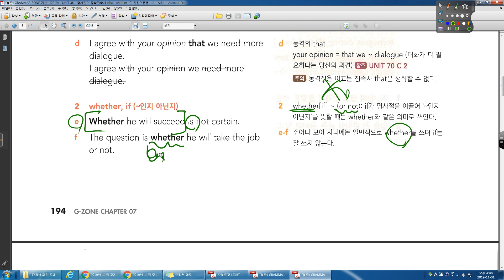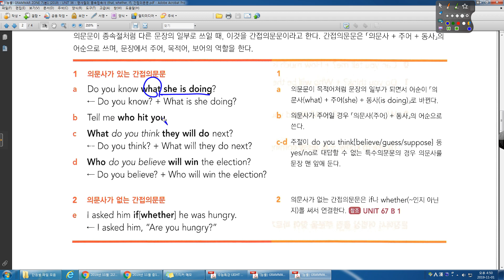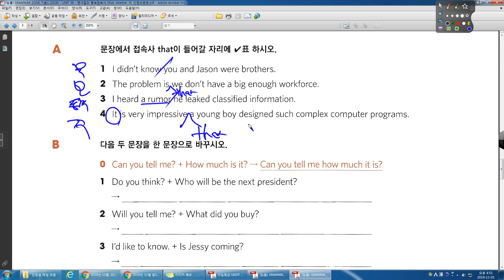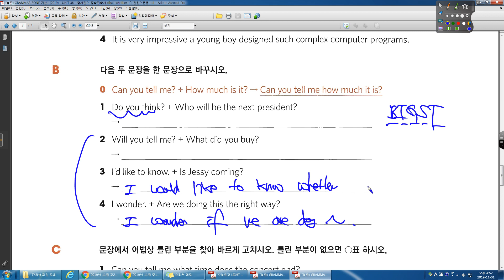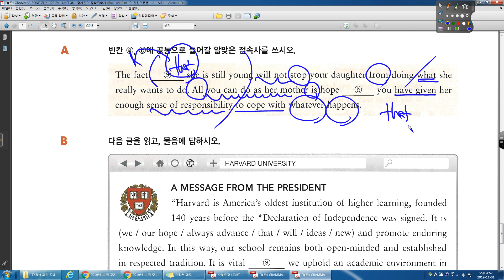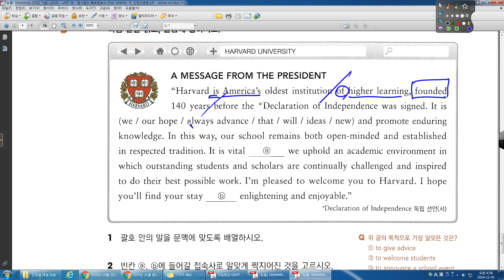GRAMMAR ZONE 3 1 36강 명사절의 종속접속사, 간접의문문